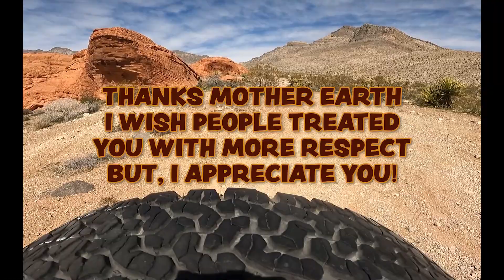Little Red Rock Adventures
Man, it bums me out all the new contruction going on in the foothills west of Lake Mead Blvd.  In five years, there will easily be 5000+ new homes in this area.  Immeasurable negative impact on wildlife and the basic desert foundation.  After years of successfully fighting no development in the direct Red Rock area, of course these greedy developers AND our easily bribable country commissioners approved these master planned communities despite not have enough water to support the projected 2 million new residents.  Enjoy while we can.